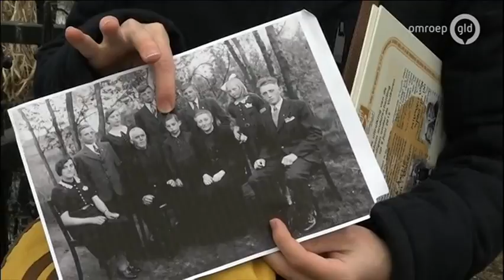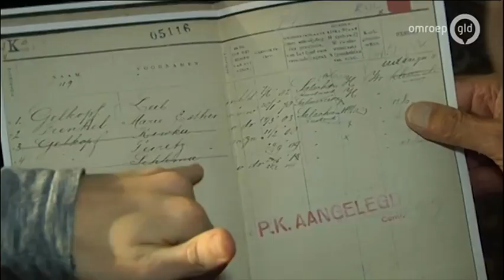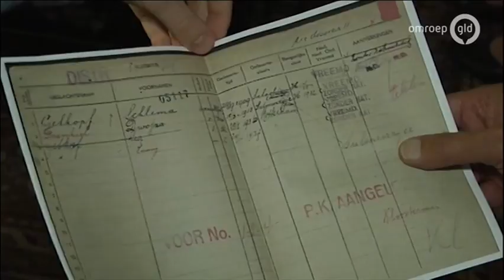Item 75 Jaar Vrijheid over Docu Our Yad Vashem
Uitgezonden op 20 maart 2017, een item in het programma 75 jaar vrijheid - op weg naar 2020 over de documentaire Our Yad Vashem, waarin Tom verteld over zijn overgrootouders, zijn familiegeschiedenis en over de documentaire.